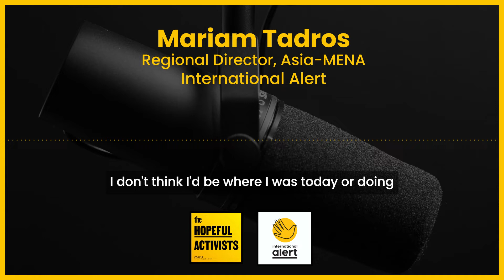The role of anger in activism - Mariam Tadros speaks to The Hopeful Activist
Alert’s regional director for Asia-MENA, Mariam Tadros, made a moving appearance as a guest on the Hopeful Activists podcast. Mariam explores how anger can contribute to both peace and conflict.